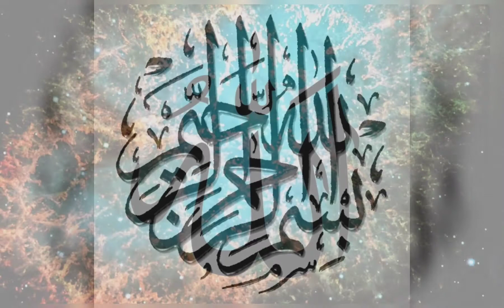Ayatul Kursi Full - Beautiful ayat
surah encompasses a variety of topics and contains several commands for Muslims such as enjoining fasting on the believer during the month of Ramadan;[5] forbidding interest or usury (riba); and several famous verses such as The Throne Verse, Al-Baqara 256, and the final two or three verses. The surah addresses a wide variety of topics, including substantial amounts of law, and retells stories of Adam, Ibrahim (Abraham) and Musa (Moses). A major theme is guidance: urging the pagans (Al-Mushrikeen) and the Jews of Medina to embrace Islam, and warning them and the hypocrites (Munafiqun) of the fate God had visited in the past on those who failed to heed his call.[6]

Al-Baqara was believed revealed at Medina over a long period after the Hijrah, with the exception of the riba verses which Muslims believe were revealed during the Farewell Pilgrimage, the last Hajj of Muhammad.[7][8] In particular, verse 281 in this chapter is believed to be the last verse of the Quran to be revealed, on the 10th of Dhul al Hijjah 10 A.H., when Muhammad was in the course of performing his last Hajj, 80 or 90 days before he died.[9]